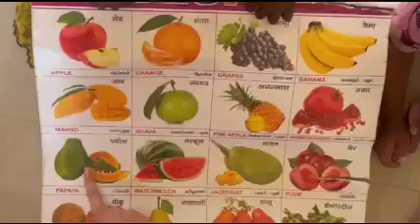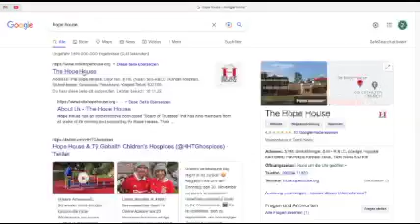The Hope House film - Klien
The Hope House is a NGO and dependent on your donations. Any support for the girls and their home is greatly appreciated and will work towards a better future for the children at the Hope House.

More videos about the daily life at the Hope House will be updated to the channel soon, so don’t forget to follow our channel!